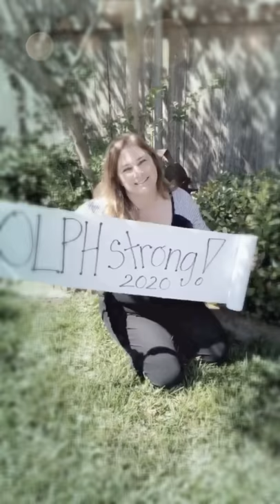Happy Easter 1st Grade!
Friday before a school break is always a day filled with laughter, hugs goodbye, and words of see you after break, or have a great Easter! This year things are a little different however, we still want to deliver the same message. This year it’s just in a virtual way! Happy Easter 2020!